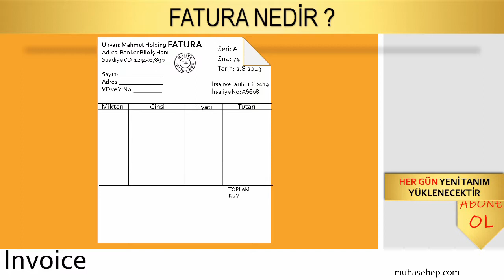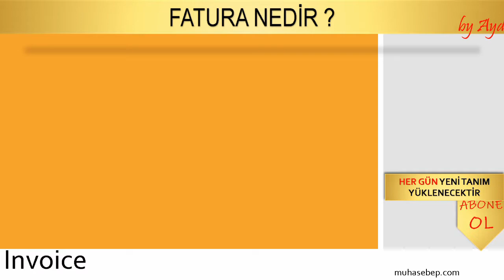Fatura Nedir?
Fatura, satılan mal veya hizmete karşılık müşterinin ne kadar borçlandığını gösteren ticari bir belgedir. Fatura İngilizcesi: Invoice. Günümüzde üç çeşit fatura vardır; kâğıt fatura, e-fatura ve e-arşiv fatura. Kâğıt fatura uzun yıllardan beri kullanılan, bildiğiniz faturadır. Maliye bakanlığından onaylı matbaalar tarafından basılırlar. Nokta vuruşlu veya lazerli yazıcılar tarafından yazdırılırlar. E-fatura ise elektronik ortamda düzenlenip müşterinin muhasebe sistemine elektronik olarak aktarılır. E-arşiv fatura ise elektronik olarak düzenlenip genelde e-mail ile müşteriye gönderilir. Fatura Nedir konusu ekteki videoda açıklanmıştır. İyi seyirler.